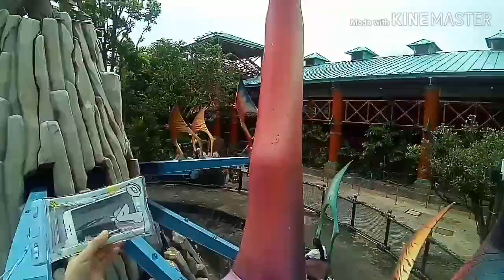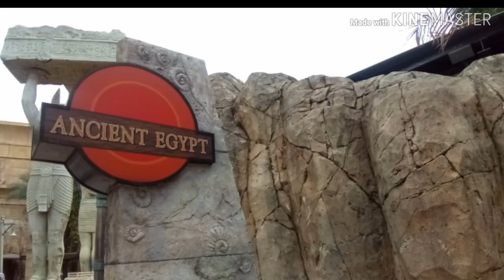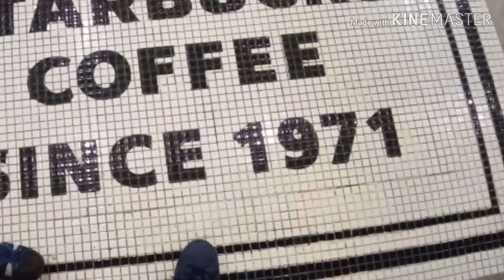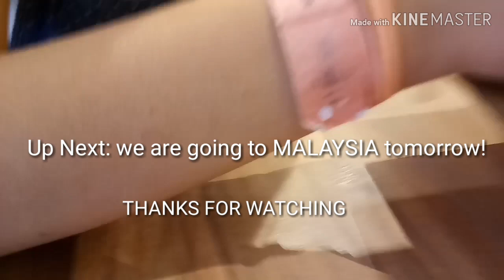UNIVERSAL STUDIOS SINGAPORE | MADAGASCAR CASTS SHOWDOWN